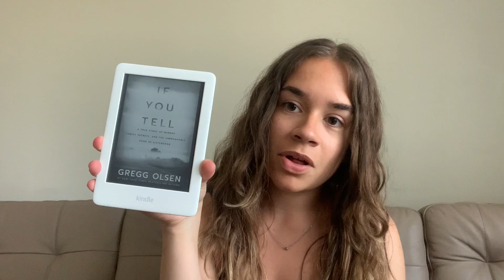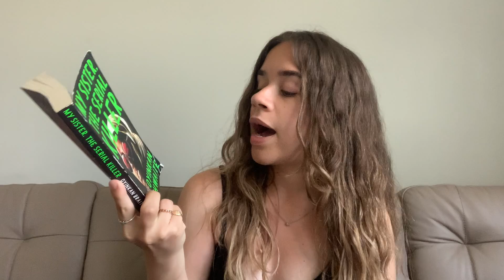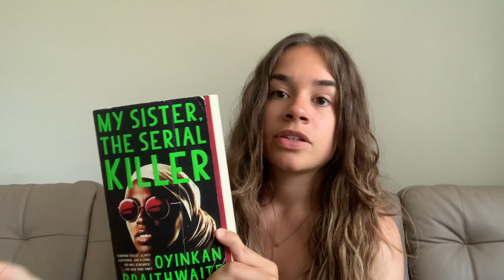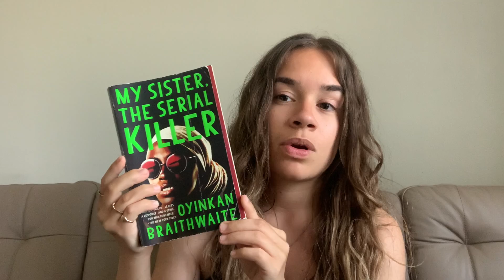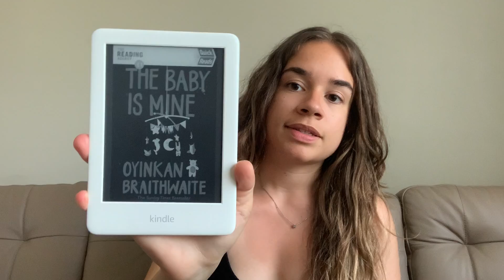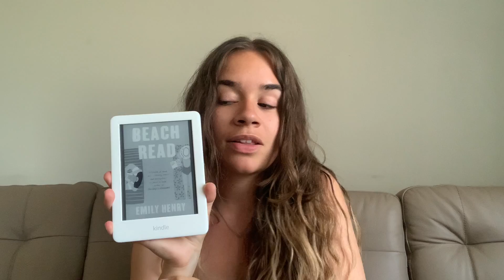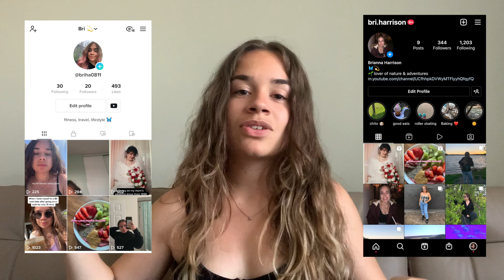All The Books I Read In May 2022 | Monthly Reading Wrap Up! 📚💕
I read 6 books in the month of May - see what my 1-star and 5-star reads were!!